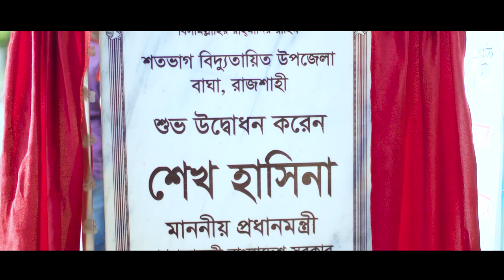Power Development | Md Shahriar Alam, MP | Concept & Direction by Niaz Kamran Abir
Prime minister Sheikh Hasina has declared 46 subdistricts that has no lack of electricity, supply of power is so strong that the government can now provide power all through the day, 365 days a year. MP Shahriar Alam has taken some serious steps to develop his area " Rajshahi 6, Charghat, Bagha " . Local people of Charghat, Bagha are really thankful to Mr. Shahriar Alam for showing such love & support towards them.